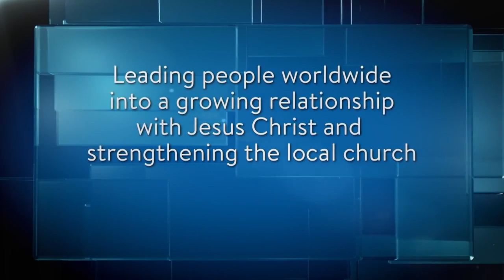The Forgiving Father â Dr Charles Stanley